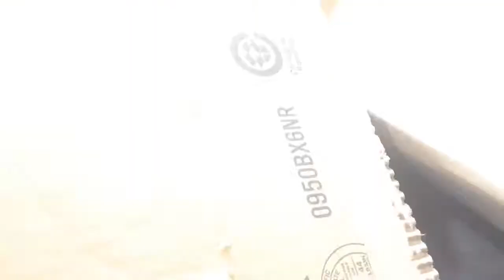Epic Transformers battle test motion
I wanted to know exactly what type of editing you preferred because i was so nervous if you wouldn't like the video so i decided that a fast motion transformers test video was the best way to go tell me what youd want and remember this isnt meant to be good